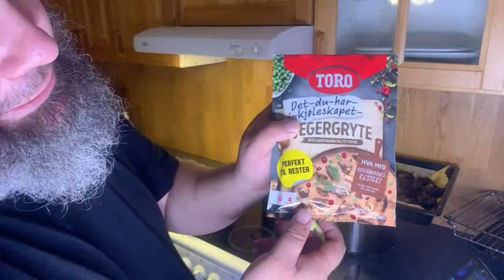Vị trí làm việc 1: Hướng dẫn viên du lịch; Chuyên viên thiết kế và điều hành